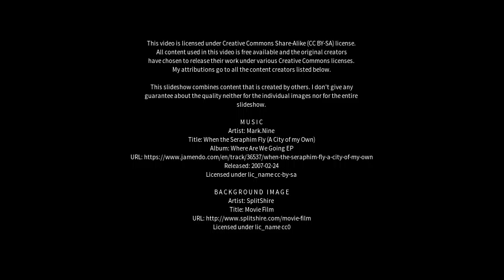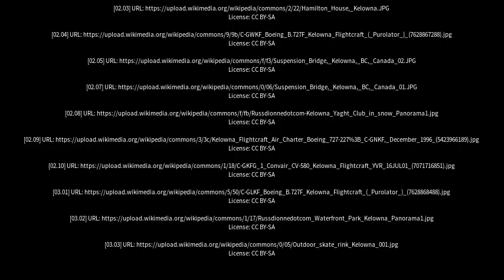Best places to visit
Best places to visit - Kelowna (Canada) Best places to visit - Slideshows from all over the world - City trips, nature pictures, etc.